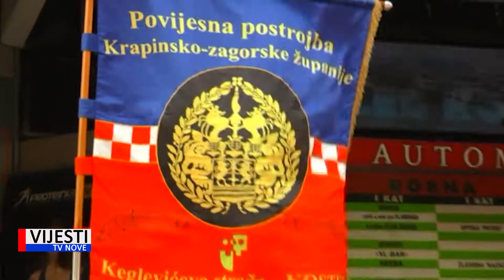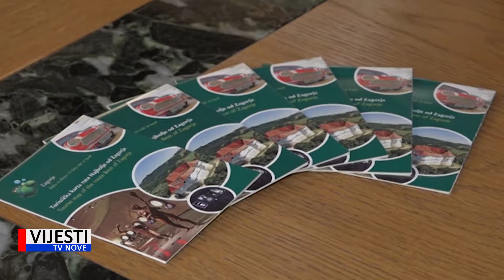Vijesti TVN - Najavljena manifestacija "Stoposto zagorsko" 20.08.2019.